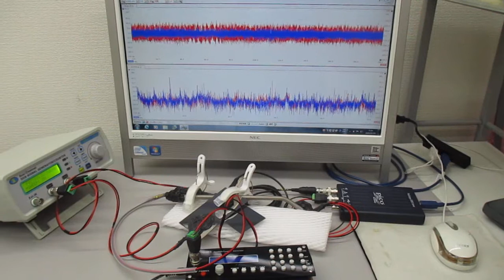２本の非線形共振型超音波発振プローブによる超音波実験